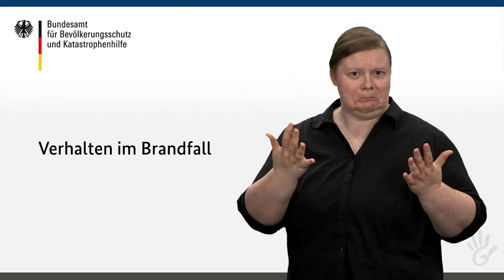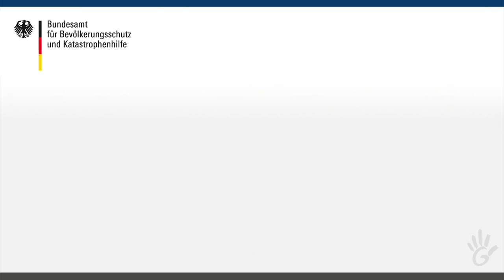Ratgeber: Verhalten im Brandfall (in DGS)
Erfahren Sie, wie Sie sich im Fall eines Brandes richtig verhalten, um sich und andere zu schützen.

In unserer Ratgeber-Reihe präsentieren wir eine Zusammenfassung der Inhalte unseres "Ratgeber für Notfallvorsorge und richtiges Handeln in Notsituationen" in Deutscher Gebärdensprache (DGS).